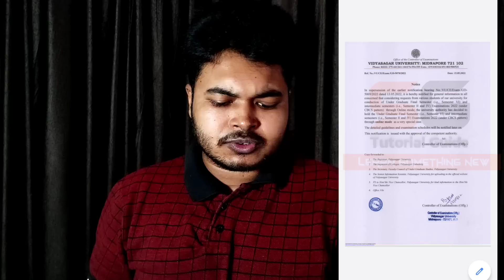আবারও জয় সিদ্ধান্ত বদলে অনলাইন পরীক্ষার নোটিশ বিশ্ববিদ্যালয়ের | WB Even Sem Exam 2022 | VU, CU, NBU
Vidyasagar  University Even Sem Exam 2022 | Vidyasagar University 6th Sem Exam 2022 | Kalyani University 4th Sem Exam 2022 | Kalyani University 2nd Sem Exam 2022

WB College University Exam 2022 | wb even sem exam 2022 | wb college admission 2022 | wb ug pg admission 2022 | wb final sem exam 2022 | even sem exam 2022 | wb university exam rules | UGC university exam guidelines 2022

Covered Topics:
exam online petition submission on wbhed
even sem exam 20202 update
even sem
even sem latest update
college even exam 2022
university even sem exam 2022
WBHED New Guidelines 2022
IIEST Shibpur exam
calcutta university final sem exam 2022
kalyani university even sem exam
rabindra bharati university even sem exam 2022
calcutta university even sem exam online notice 2022
cu even sem exam 2022 online or offline
calcutta university 2nd sem exam 2022
calcutta university 6th sem exam 2022
2022 college admission in wb
wbsu 2nd sem exam 2022
sidho kanho birsha university even sem exam 2022
wsbu exam
wb even semester exam 2022
Makaut even sem exam 2022
digital marketing course exam 2022
finance course exam 2022
ug pg exam 2022
internship 2022